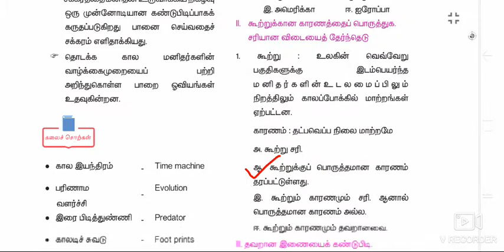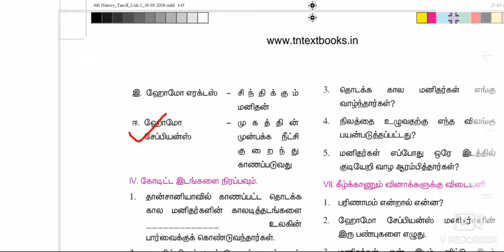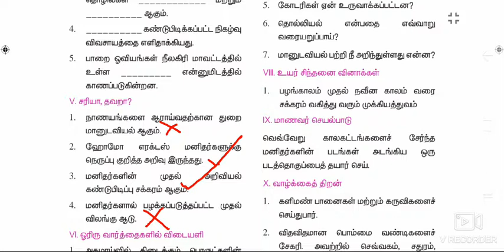TET exam important notes/6th std social science 1st term 2nd unit book back questions/TET 2021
i have uploaded the book back questions from 6th std social science book... thank you😄